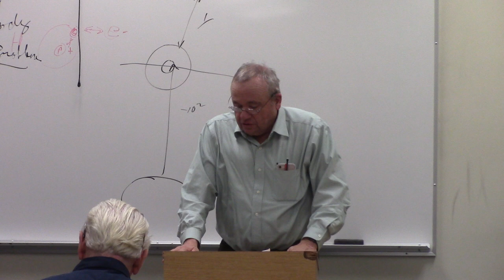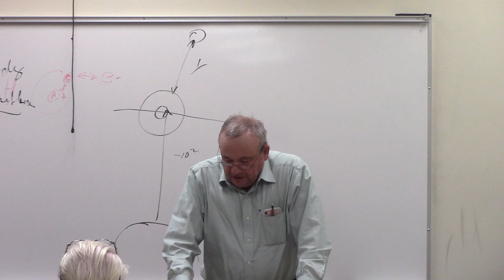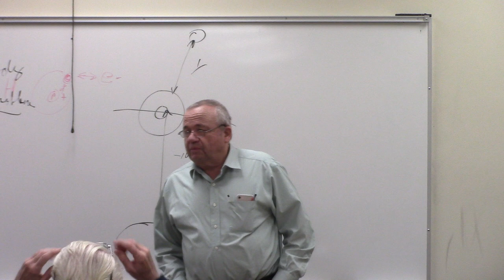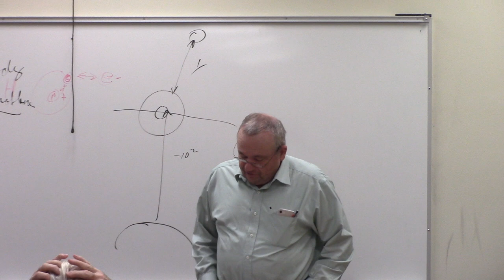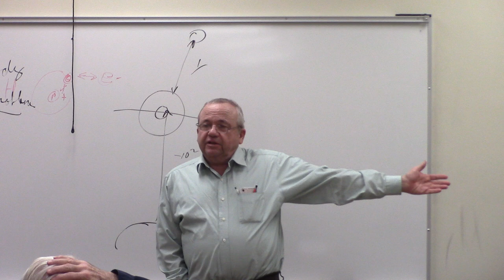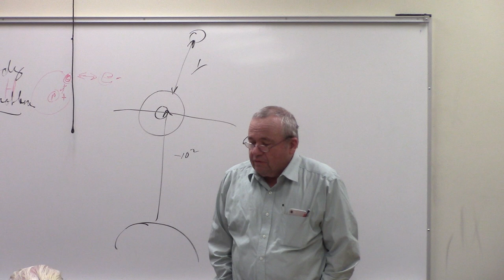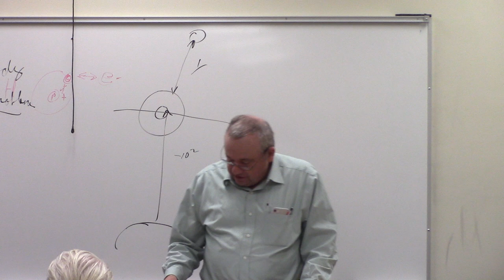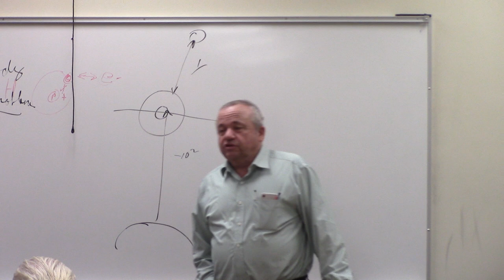The Beginnings of the Re-Moralization of Canada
The greatest asset of the British system and the global financial empire is a demoralized population.  Everything is done to encourage demoralization in a population.  The drug plague and organized crime are allowed to run rampant.  Massive propaganda is used to demoralize the population on the false threat that overpopulation and economic development are threatening the mother planet.  Banks get bailed out in the $trillions, but there is no money for the social programs necessary for the general welfare, and much, much more.  Demoralization breeds corruption and corruption breeds further demoralization.  What we are now beginning to witness on a global scale is the prospect of a global re-moralization.

       This is occurring with the new government in Italy.  The speech of Paolo Savona to the Chamber of Deputies on the Italian budget is nothing short of an insurrection against the European Union.  In that speech he said that the economic policies of the Italian government are the "new deal" of FDR where the industrialized North of Italy will begin developing the agricultural South of Italy.  Along with this, a partnership in the Belt and Road between Italy and China has begun. One feature of this specifically is the Trans-Aqua water north diversion project from the Congo basin.  As a result the new Italian government has become popular with the Italian people, something unheard of in recent memory, and there are beginning  signs of a re-moralization of the people of Italy.  In this context, Italy has come under attack by the bankers.

        The Belt and Road has also begun the re-moralization of Africa.  At the IMF meeting in Bali, there was discussion on the financial crisis in which "populism" was presented as the greatest threat to the financial system.  The neo-liberal order is labeling all leaders that go against the austerity, the EU bureaucracy, or the IMF, or the international bankers as fascist dictators and anti-democratic.  This is starting to backfire.

        With Donald Trump's campaign for the mid-term elections, a similar re-moralization is going on in the U.S.  Crowds of up to 90,000 are coming to hear Trump promoting economic optimism, and a new direction for the U.S.  The interview on CBS 60 Minutes of Trump by reporter Leslie Stahl was a further example of this.  The confidence and optimism exuded by Trump could not be ruffled by one of the most effective media controllers.  His one liner, "I'm President, you are not," encapsulated the spirit of it.

         Will this global process of re-moralization eventually come to Canada?